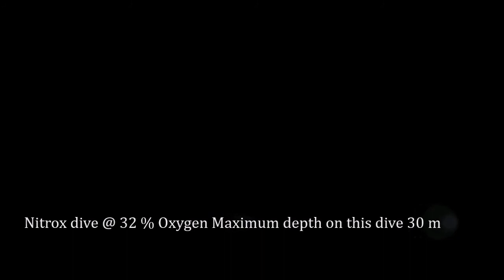Diving South West Rocks nsw Norbert von zum Hof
Good introduction to Cavern diving on Nitrox. First dive shark dive then second dive down to 30 m; then up through a dyke back to 15 m; followed by a fin out 120m to the exit. This day weather prevented us through the dyke to did it in reverse. Cheers